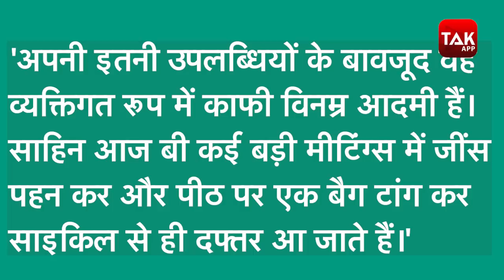Corona Vaccine: इस कपल की मेहनत से बन सकी Pfizer कोरोना वैक्सीन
कोरोनावायरस वैक्सीन बनाने में जुटी फाइजर और बायोएनटेक ने जानकारी देते हुए बताया कि फेज-3 के ट्रायल में कोरोना वैक्सीन 90 फीसदी प्रभावी है. कोरोना महामारी से प्रभावित दुनिया के लिए यह बहुत बड़ी राहत की खबर है. फाइजर के अध्यक्ष और सीईओ अल्बर्ट बोउर्ला ने इसे विज्ञान और मानवता के लिए एक महान दिन कहा है.रविवार को चरण-3 क्लीनिकल स्टडी एक बाहरी स्वतंत्र डेटा निगरानी समिति (डीएमसी) की ओर से की गई थी.